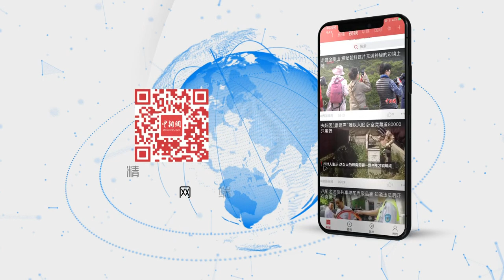香港所谓“社工”及“媒体”阻挡警方执法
激进示威者在弥敦道破坏后准备撤离，警察出动依法缉拿。身穿“守护孩子”黄背心的“社工”与所谓的“媒体”阻挠警察执法，帮助示威者逃离。“记者”将镜头对准警察，试图制造出一种“香港警察暴力对待示威者”的假象。